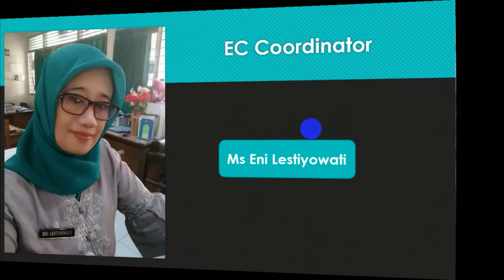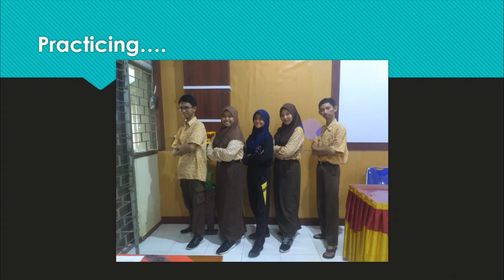EKSTRA KURIKULER BAHASA INGGRIS